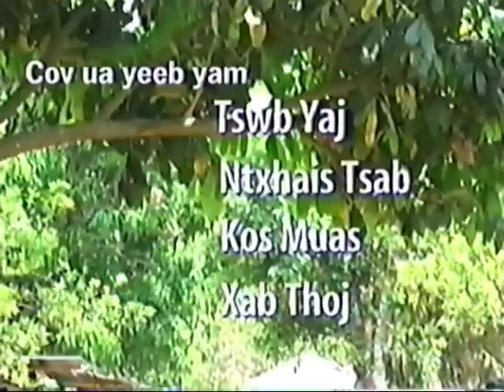Cog Lus Tsis Nrog Lus 2 | Hmong Movie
Starring Kos Muas, Xab Thoj, Ntxhais Tsab & Tswb Yaj

Uploaded for educational and entertainment purposes only; Copyright Disclaimer Under Section 107 of the Copyright Act 1976, allowance is made for "fair use" for purposes such as criticism, comment, news reporting, teaching, scholarship, and research.